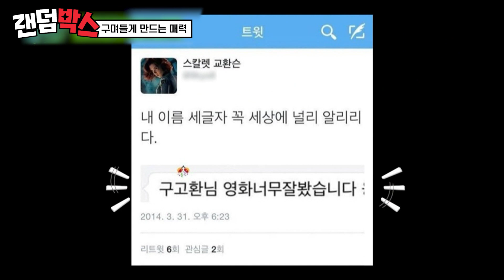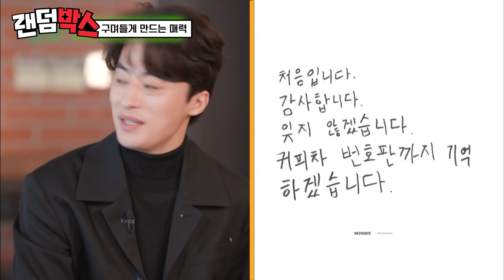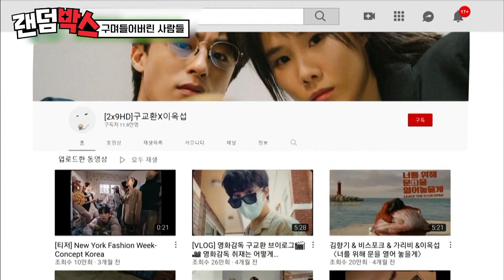[랜덤박스] 청룡 시상식부터 의문의(?) 남친짤까지🤟 구교환이 말하는 킬포 그득한 비하인드!